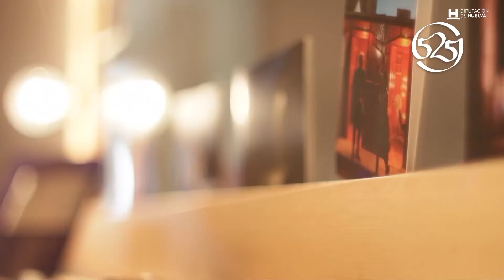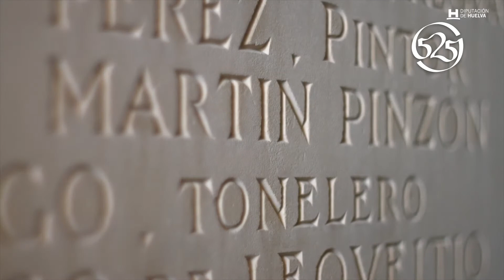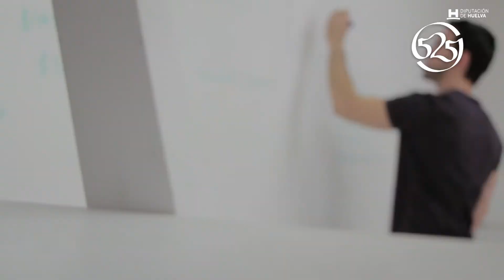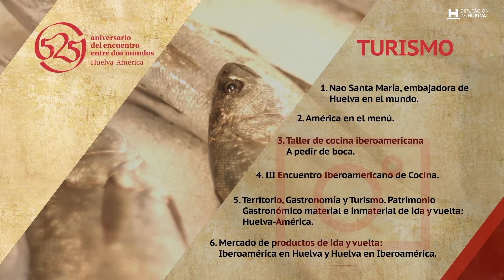Programación actividades 525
Resumen de la programación con las actividades que se realizarán con motivio del 525 Aniversario del Encuentro Entre Dos Mundos.